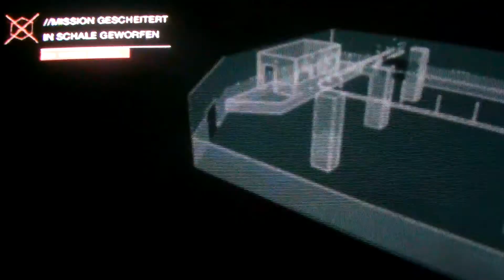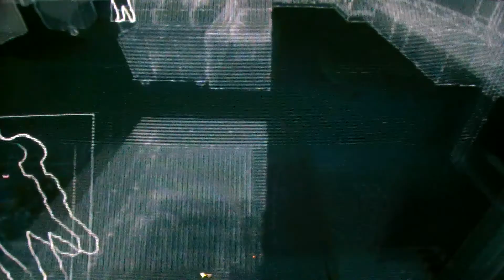Watch Dogs ,, Wachmann ohne Waffe getötet ,, Part 26 benjulian1 ( PS3 ) German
Wir sind immer noch in dem Gefängnis. Mehr möchte ich nicht Spoilern. Ich bin benjulian1 . Habt Fun